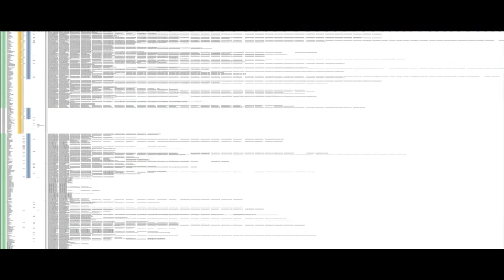KI Live: Todd Place Interview, Renee Wooften Quest, and Strange Love Stories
Join Professor Falmea, Dworgyn, and guests for KI Live. Tom and Leah interview Quality Assurance Tester, Todd Place. We also answer audience questions, play through the new Renee Wooften quest, explore the stranger love story side quests in Wizard101 and Pirate101, and have fun with our KingsIsle fans.